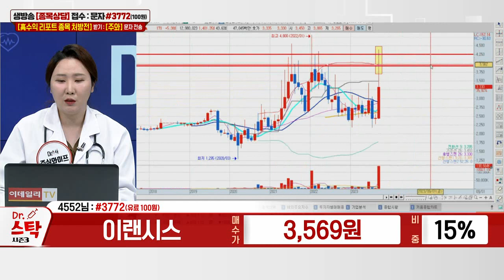이랜시스(264850)_주식와이프 전문가_종목 상담 (20230920)